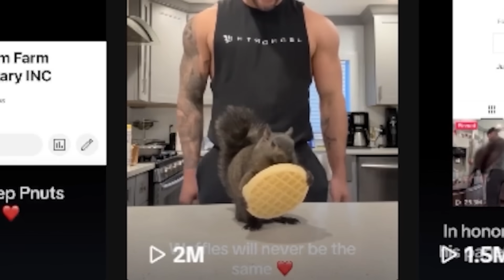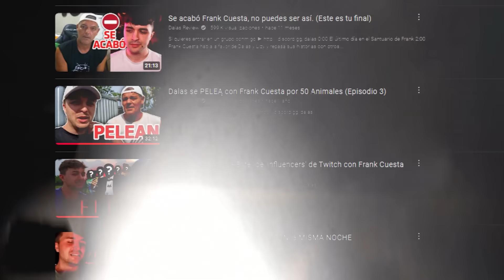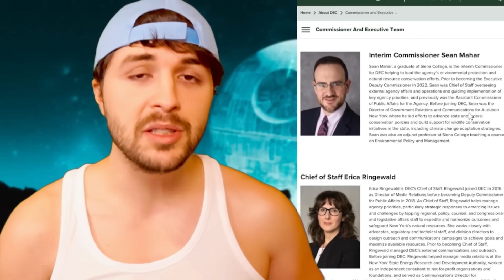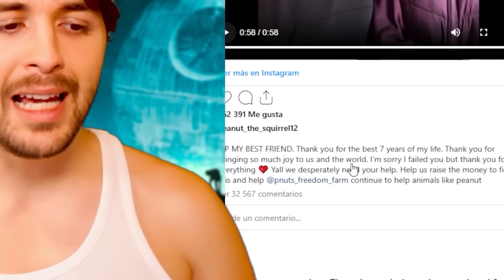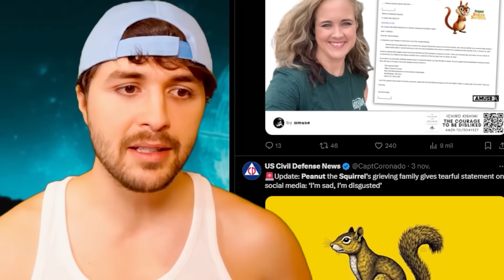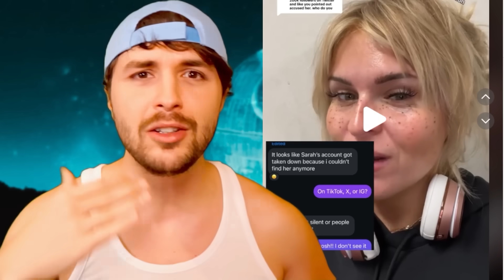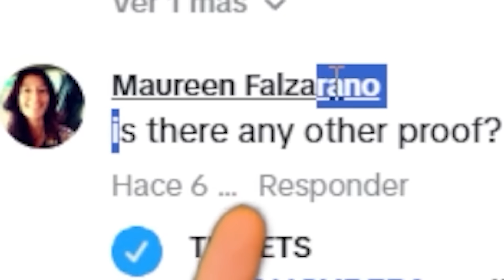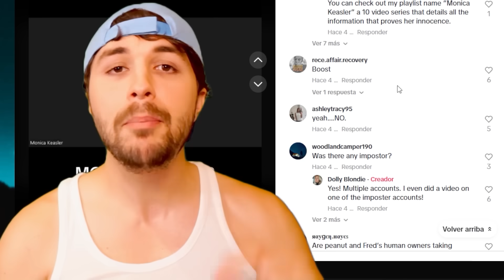Por culpa de esta Karen, la Policía acabó con la Ardilla Peanut por sus "delitos"